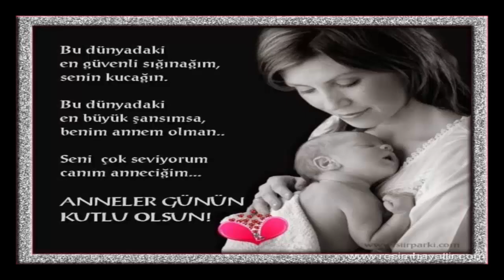SERVER TANITIMI (Minecraft Pe)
Üşengeç Adam Adlı kanalın SERVERİ dir. Kanal linki aşağıda yer almaktadır . SERVER la ilgili bilgi (kod) video içeriğindedir.. Saygılarımla..